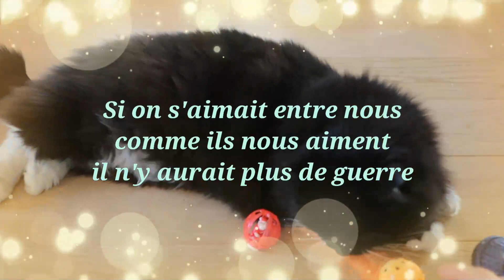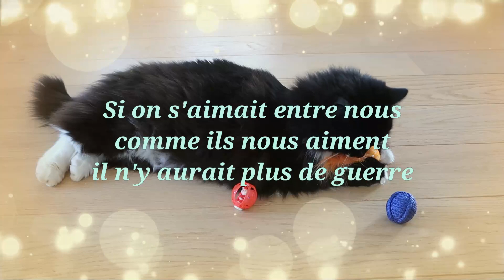🎅🏼JOYEUX NOEL !😻Noute de Pauline